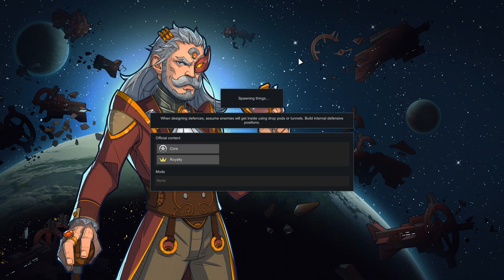New and improved 1.2 RimWorld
Hey RimWorld ever heard of melee blocking? "Hello, no I never heard of it, if that is something I should know about it must be your mods causing the issue. I am the new, shiny and improved RimWorld so it cant be my fault!"
I had to make this one for the "Its your mods that caused it" and "so unrealistic" crowd. So here is another situation where melee blocking is simply bypassed by raiders therefore gaining a huge and unfair advantage.